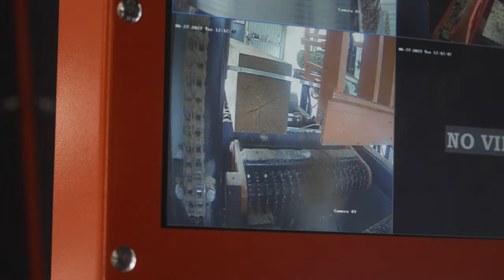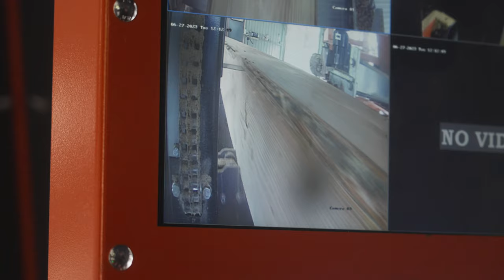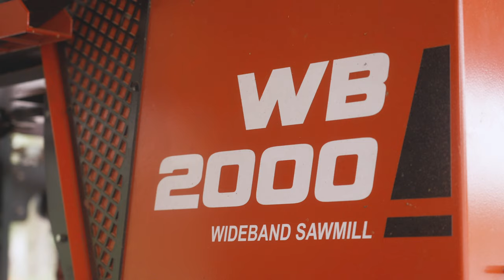Wood-Mizer WB2000 in the Scottish NOVAR Sawmill Enterprise | Wood-Mizer Europe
The sawmill employs seven people who utilize cutting-edge machines and tools, including the WB2000 industrial sawmill with the log deck, a sorting table, and the EG300 board edger. The company also operates an industrial-level planer/moulder, which might soon be extended by another, more compact unit from Wood-Mizer.

“Early on, we used to work on the LT70 WIDE Remote sawmill set up in a production line, but we decided to sell it to another workshop in Wales and upgrade our sawmill to the WB2000 from which we’re expecting a far better output, higher cutting capabilities, and more precision,” says Ronald Munro Ferguson, the owner of Novar Sawmill. “We’ve got many large Douglas fir trees that are 120 years old, and our customers often ask us to prepare six or seven-meter-long beams. With the WB2000 sawmill, handling this material will not be a problem.”

For operating the WB2000 sawmill, only two people are needed – one controlling the mill from an operator’s booth and the other receiving the material at the sorting table. “For Marcin, our operator of the former LT70 sawmill, it took only a few days to switch to operating the WB2000. Now he’s saying it is excellent to work with it! He doesn’t have to get up and look at the log because he has a good view from the control booth. He uses hydraulics to load, turn, and rotate the log, saving time and relieving stress. Additionally, he has several video cameras to view the cutting process closely, and he has a colleague assisting him and receiving the material down the line,” explains Ronald.

ABOUT WOOD-MIZER
Since 1982, Wood-Mizer has earned a reputation as a world-leading sawmill and woodworking equipment manufacturer with a strong legacy from its innovative sawmilling products. From Forest to Final Form®, Wood-Mizer offers an extensive line of sawmilling and woodworking equipment, including portable sawmills, industrial sawmill systems, resaws, board edgers, wood kilns, slab flattening mills, planers, moulders, jointers, firewood processing equipment, pallet recycling equipment, logging tools, sawmill blades, and more for woodworking and forestry hobbyists and professionals all over the world. for more information or to contact your local representative.